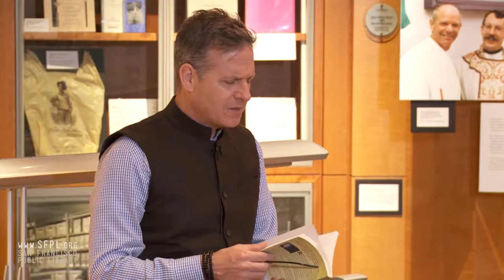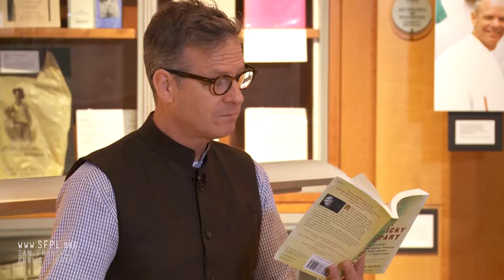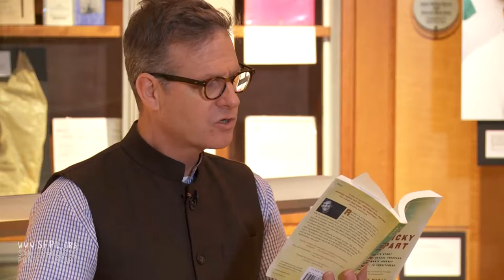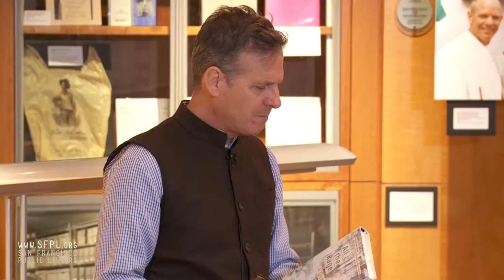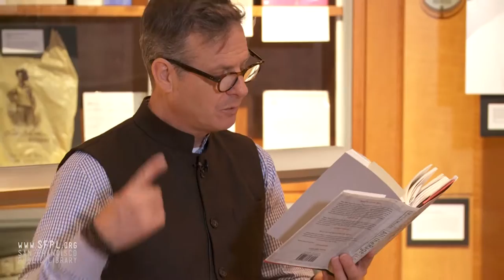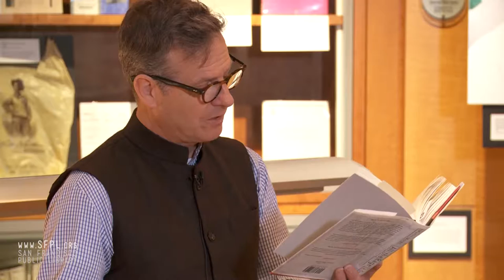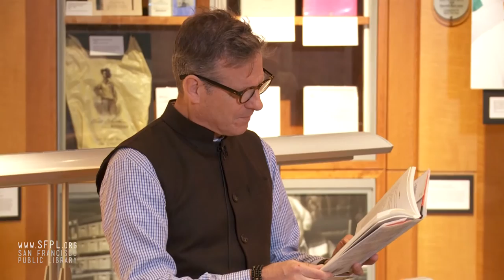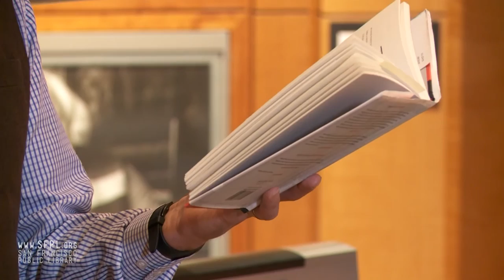Martin Moran at the San Francisco Public Library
Actor and memoirist Martin Moran discusses his books "All The Rage" and "The Tricky Part" in the James C. Hormel LGBTQIA Center of the San Francisco Main Library. Martin answers questions and reads from both books during this informal gathering. Check out Martin Moran's books in our online catalog